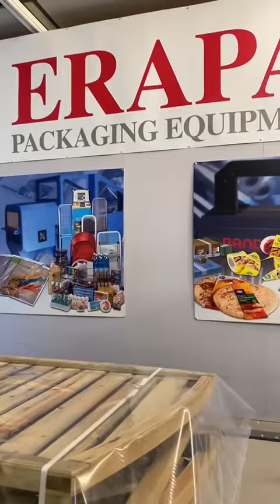Sleeve Wrapping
Heavy duty products of various shapes and sizes through our sleeve wrapping line